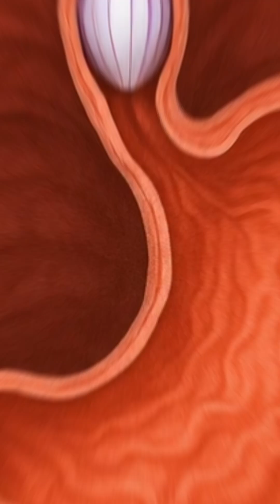Whats Happen When You Eats Onions Inside Your Body ?